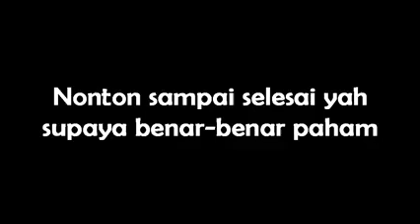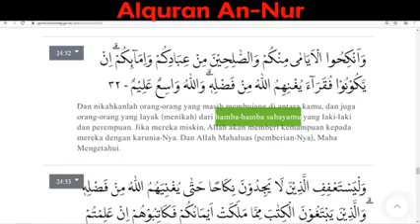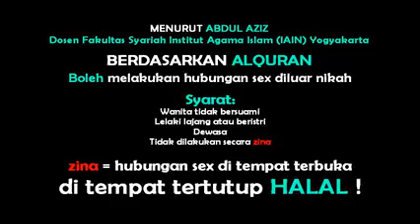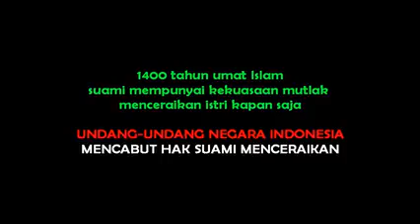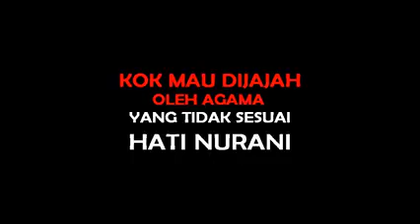SEX BEBAS HALAL DENGAN MILKUL YAMIN